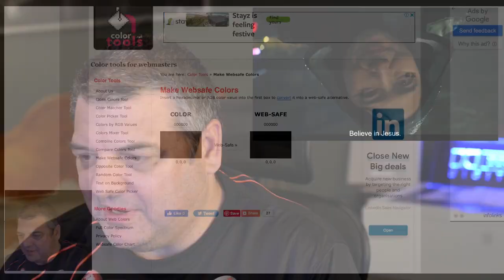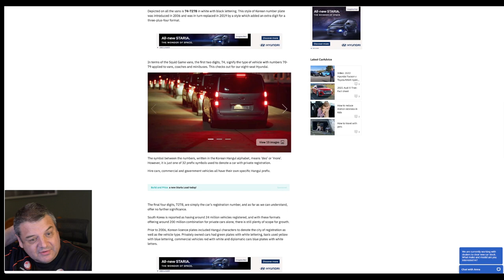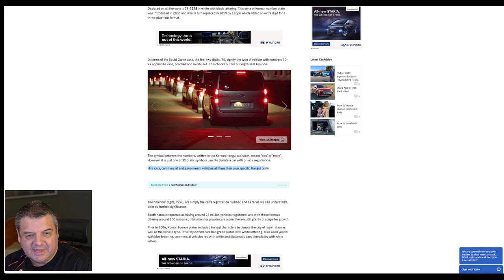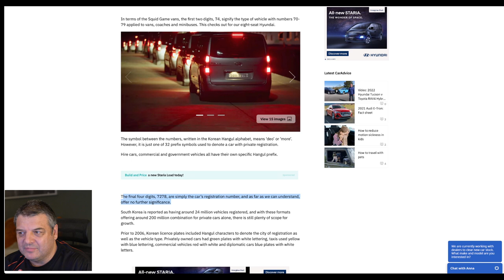Squid Game - The Hidden Secret Occult References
In this video I show you the anti Christian and occult symbolism is the worldwide hit Netflix series Squid Game
Websites used in video